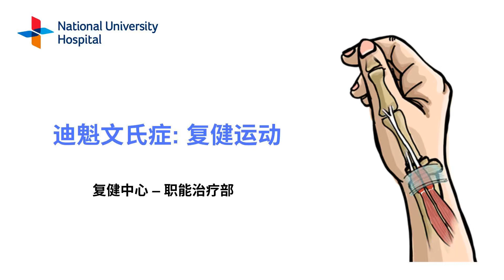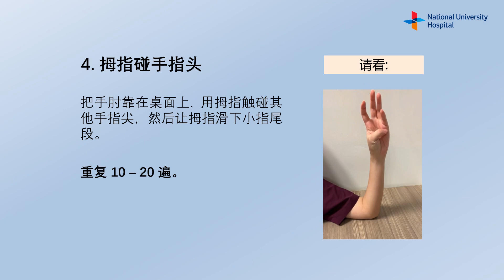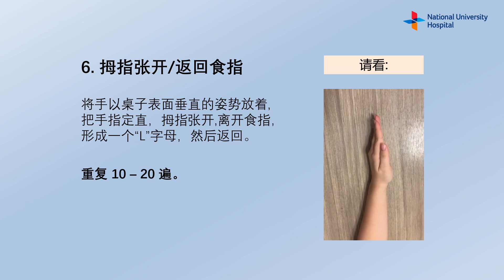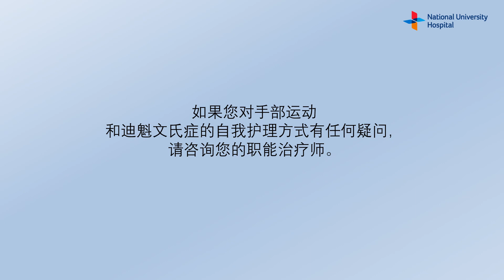迪魁文氏症与复健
迪魁文氏症是一种常见的手部腱鞘劳损，通常是由于日常活动中持续和/或重复用力使用拇指和手腕而引起的。
受影响的拇指和手腕在运动和使用时会感到疼痛，这些症状可能会使日常活动变得更加困难。但在早期阶段，您可以通过调整活动技巧、适量的复健运动和休息来自我管理病情，以减轻不适的程度。

通过这个视频，您将学习一些简单的拇指和手腕复健运动，这可以帮助减轻您的症状与疼痛，并让拇指和手腕恢复灵活性。

如果您对所提供的信息有任何疑问，请咨询您的职业治疗师。

Illustration in content by Miss Chua Lok Yi